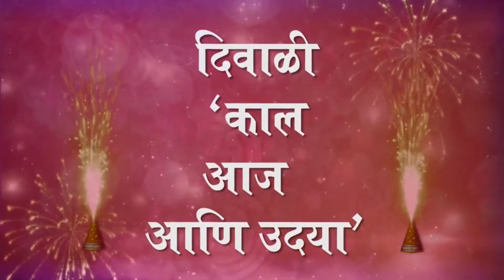Diwali Celebration and chats withs Malhar TV | Happy Diwali Everyone | watch till End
my point of view on Diwali Celebration
and changes in Diwali From generation to generations